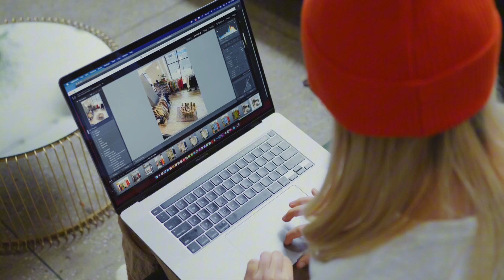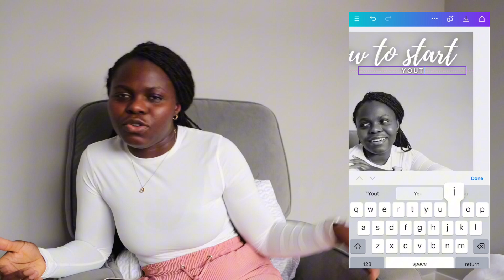How to ACTUALLY Film & Edit Your First Video | A Beginner’s Guide | 2023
Are you struggling to be consistent on your social media  because of EDITING? Look no further , this video will show you how to edit less for YouTube and Instagram . And how to make easy thumbnails on Canva.

video editingvideo editing for beginnersvideo editing tipsvideo editing for youtubehow to edit videos for youtubethink mediahow to edit youtube videosvideo editorpremiere pro tutorialediting videos for youtubecapcut edit tutorialcapcut tutorialvideo editing tutorial for beginnerscapcut editingvideo editor for beginnersbeginner video editing